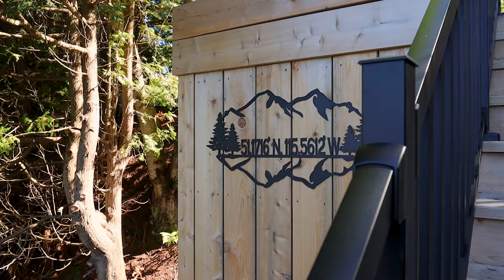Dock Cottage | Muskoka Cottage Rental in Baysville, ON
dockcottage.ca